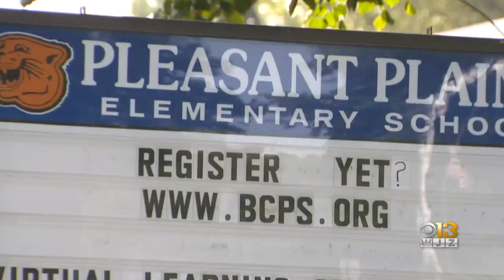Masks Required In All Maryland Public Schools Effective Immediately After Hours Of Heated Debate, Di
After more than four hours of heated debate, divided lawmakers passed a mask mandate by a 10 to 7 vote. It covers all students and staff in Maryland public schools.